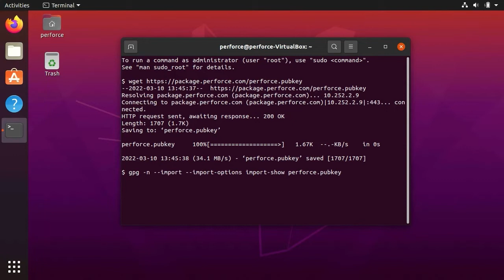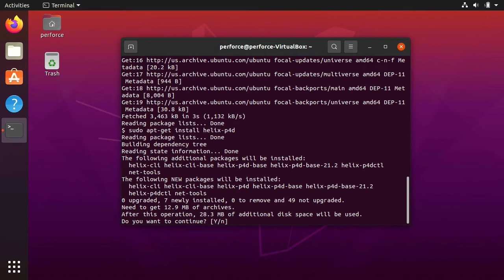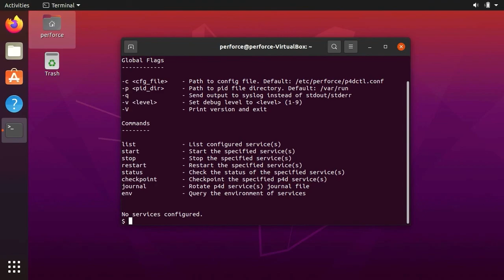Installing Helix Core on Linux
This video describes the process of installing the Helix Core package on a Linux server.  For further information on configuring Helix Core post installation visit the QuickStart guide found